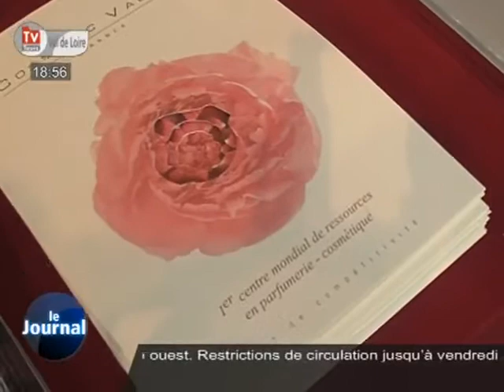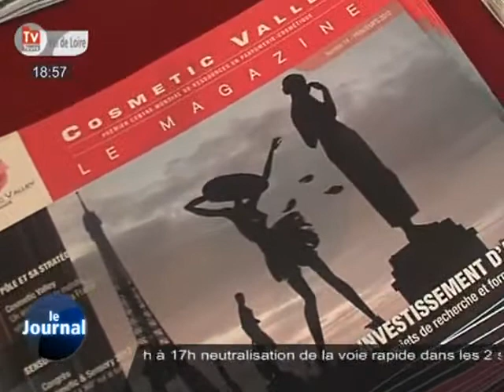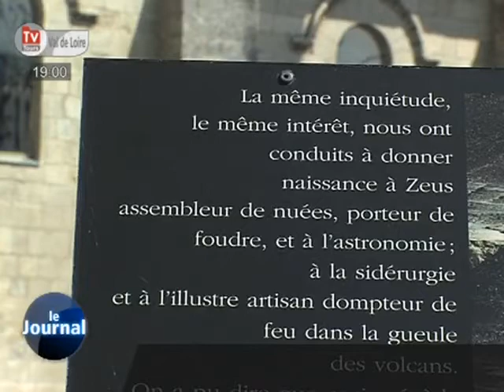TV Tours - Le JT du 26/06/2012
Sites webs/blogs, copiez cette vidéo avec le bouton "Intégrer" !